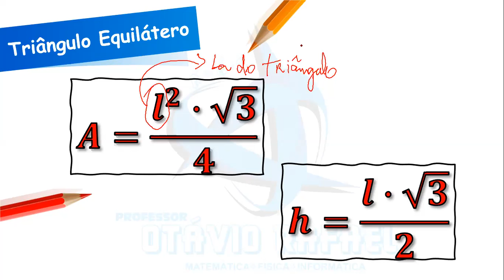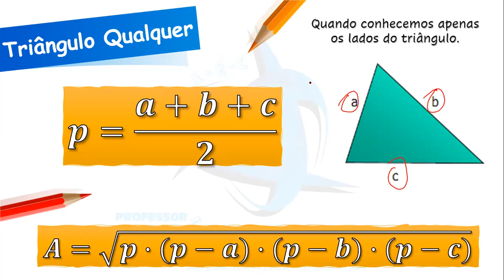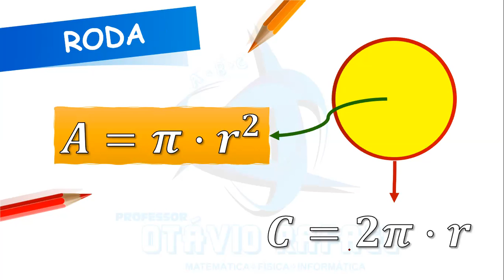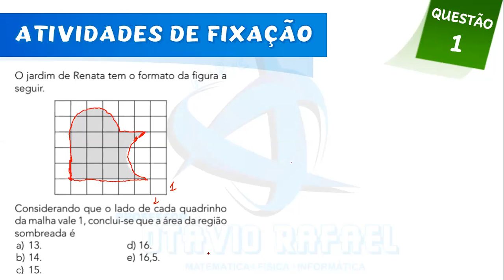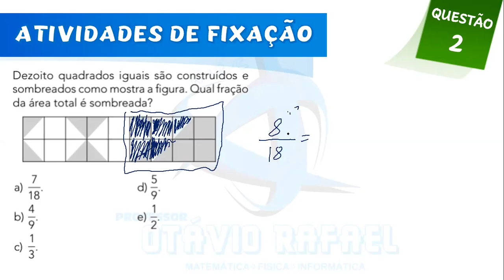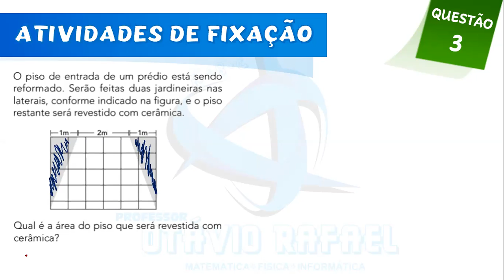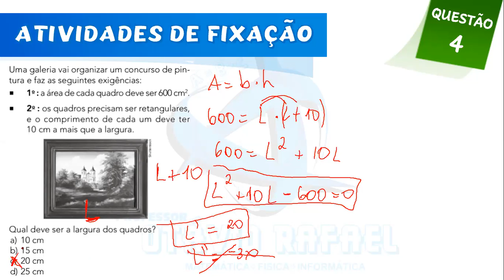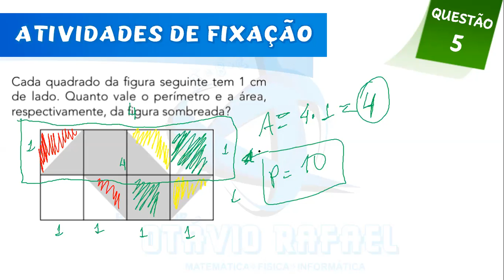Aula #6 - 2º Ano do Colégio Pentágono - [MF] - Áreas de Figuras Planas [REVISÃO 1]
Aula destinada aos meus queridos alunos que estão neste momento em quarentena devido ao COVID-19.